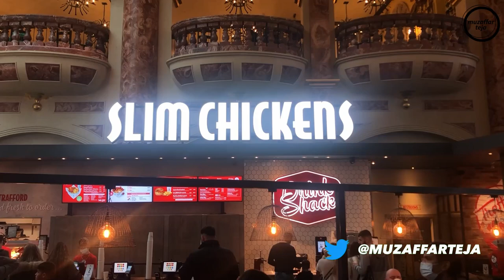An Unplanned Trip to Costco | Lunch at Slim Chickens TTC | Vlog # 04 | Punjabi Vlog | Family Vlog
I had to make a trip to Costco to buy some Dry Fruits which end up being a trip to The Trafford Centre as well.

Life of a Finance Professional in UK